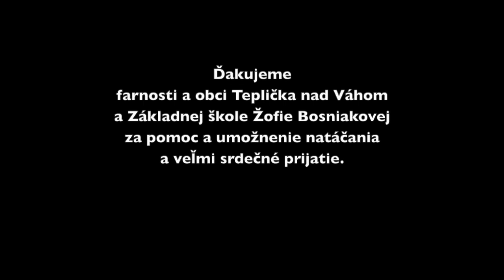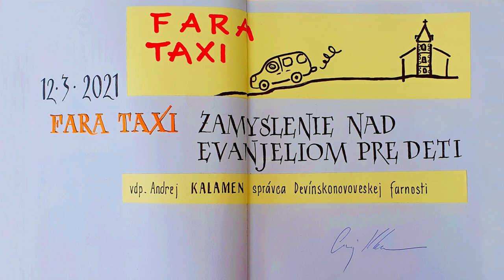Fara Taxi - výhra 3.A ZŠ Žofie Bosniakovej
Žiaci z 3.A zo Základnej školy Žofie Bosniakovej v Tepličke nad Váhom sa zapojili do súťaže Fara Taxi a pán farár Andrej Kalamen z Devinskej Novej Vsi prišiel do školy osobne navštíviť výhercov a odovzdať im cenu.